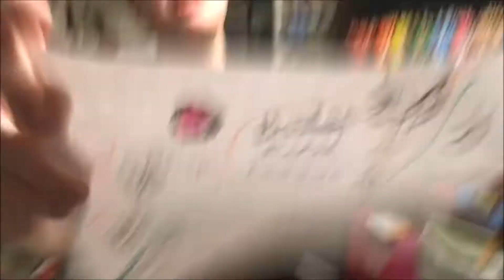THE BEST SUPER SMASH BROS WII U MATCH EVER! (NOT CLICKBAIT) Scrambled Smash Sunday |25| APRIL FOOLS!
We play a great match of Smash 4.

APRIL FOOLS